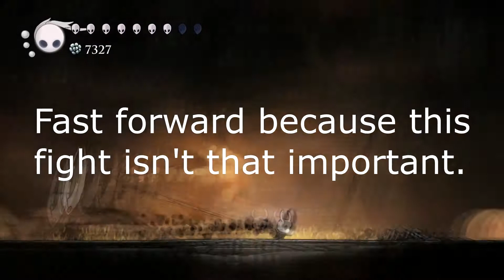Hollow Knight Radiance & Nightmare King Grimm Boss Fights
this is a thing. that i did... yeah.